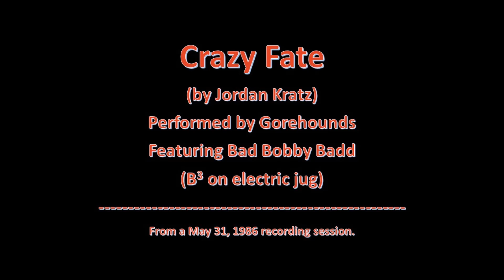155 - Crazy Fate (1986): written by Jordan Kratz. Performed by Gorehounds, featuring Bad Bobby Badd.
Performed by Gorehounds, featuring Bad Bobby Badd (aka Bobby Martel) on electric jug (ala 13th Floor Elevators).

Marky (Mayhem) Hussey: bass guitar
Jordan Kratz: lead vocals
Jonathan Chalmers: lead guitar
Cindy Williams: rhythm guitar
Ned Crabbe: drums